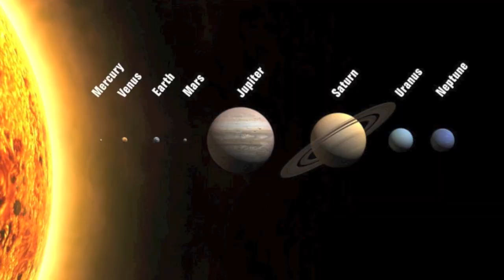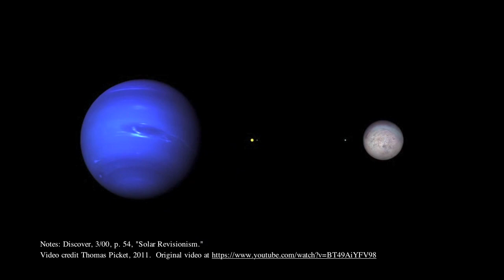Solar System Structure Confounds Scientists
Our solar system has a nice, neat structure. The planets all have nice, stable, relatively round orbits. This structure protects the Earth from being struck by another large planet. Evolutionary theories about the origin of the solar system have always said that it formed into its current neat structure from a swirling disk of hot gases that once orbited the sun.
Now, with the discovery of planets orbiting other stars, astronomers are rethinking their theories about how the solar system formed. The problem is that none of the other planetary systems have an orderly structure, and all the planets so far discovered are closer to their stars than we are to the sun. The coolest among them has a surface temperature of 180° F. Most of these planets have orbits so erratic that collisions with other planets are always a threat. So, astronomers wonder, how did our solar system become so well ordered for life? They argue that the large icy planets, Uranus and Neptune, are too large to have formed at the edge of the solar system. So it is concluded that they must have formed closer to the sun, meaning that the solar system was once as chaotic as the recently discovered planetary systems.
However, this new evolutionary approach simply introduces another problem: How could our present orderly solar system have developed out of the chaos of a system in which planets are crashing around like billiard balls? The Bible still offers the best answer. The solar system was designed and created for us by a wise and loving God.
Prayer: I rejoice, dear Father, because the power You bring to me is Your love. Amen.

Notes: Discover, 3/00, p. 54, "Solar Revisionism." Illustration: The planets of our solar system (distances not to scale). Courtesy of Kwamikagami. (CC-BY-SA 3.0) Video credit Thomas Picket, 2011.